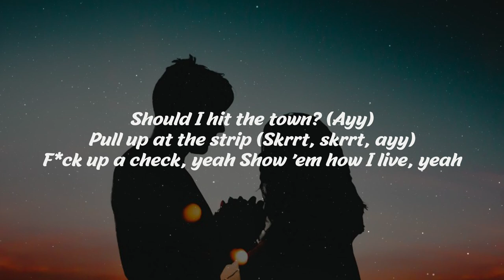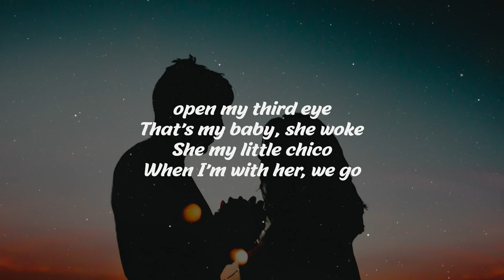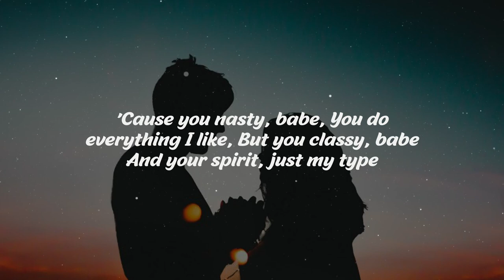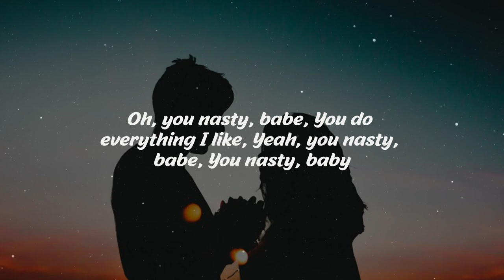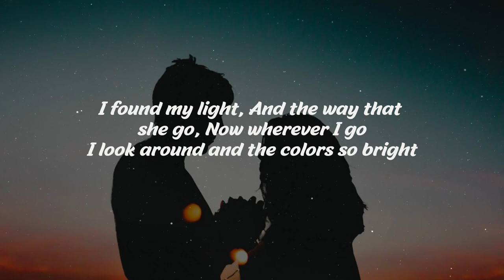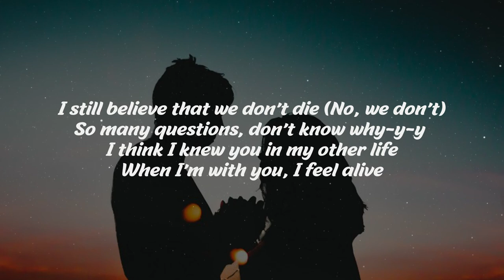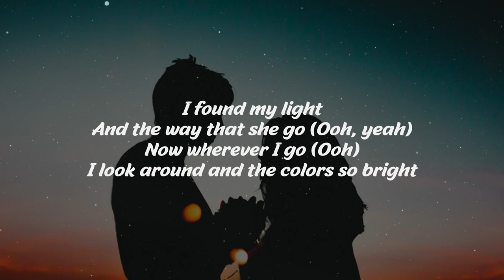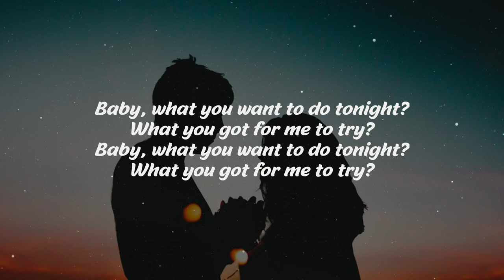Chris Brown - Indigo (Lyrics)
Indigo (Lyrics by: The Lyric), Let's enjoy it with us.